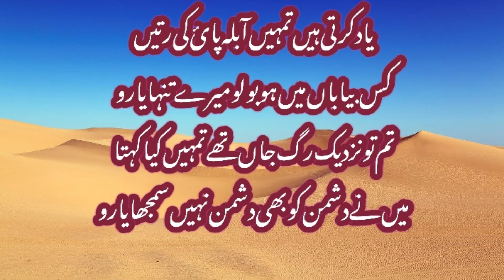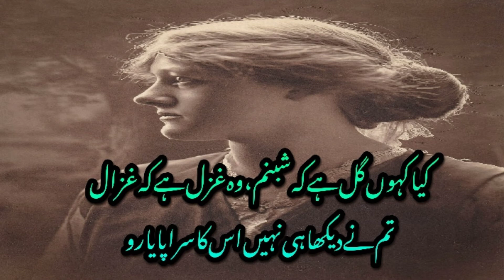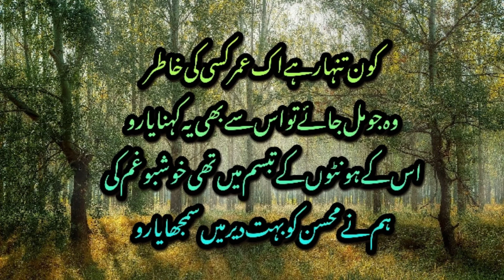Urdu classic poetry | یارو | محسن نقوی | moshin naqvi best poetry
In this channel you will find classic urdu hindi and punjabi poetry in the form of 2 line poetry 4 lines poetry nazm and ghazals.

پھر وہی مَیں ہُوں وہی درد کا صحرا یارو
تم سے بچھڑا ہُوں تو دُکھ پائے ہیں کیا کیا یارو

پیاس اتنی ہے کہ آنکھوں میں بیاباں چمکیں
دھوپ ایسی ہے کہ جیسے کوئی دریا یارو

یاد کرتی ہیں تمہیں آبلہ پائی کی رُتیں
کس بیاباں میں ہو بولو مِرے تنہا یارو

تم تو نزدیکِ رگِ جاں تھے تمہیں کیا کہتا ؟
میں نے دُشمن کو بھی دُشمن نہیں سمجھا یارو

آسماں گرد میں گم ہے کہ گھٹا چھائی ہے؟
کچھ بتاؤ کہ میرا شہر ہے پیاسا یارو

کیا کہوں گُل ہے کہ شبنم وہ غزل ہے کہ غزال؟
تم نے دیکھا ہی نہیں اُس کا سراپا یارو

کون تنہا رہے اِک عمر کسی کی خاطر؟
وہ جو مل جائے تہ اُس سے بھی یہ کہنا یارو

اُس کے ہونٹوں کے تبسّم میں تھی خوشبو غم کی
ہم نے محسنؔ کو بہت دیر میں سمجھا یارو